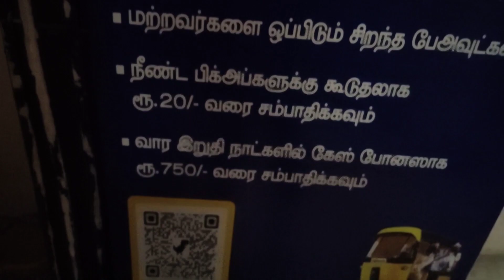Rapido captain City Change